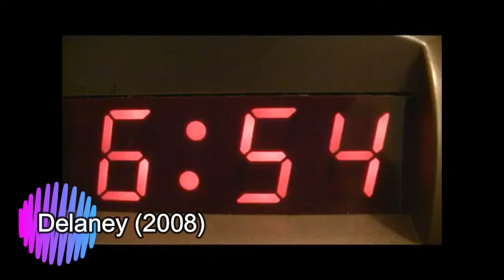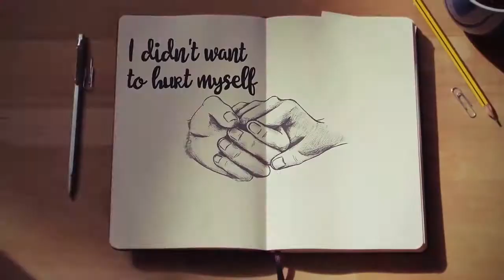Amy Cimorelli - Music Evolution (2008 - 2018)